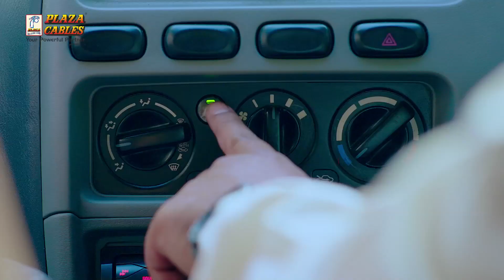PLAZA CABLES TVC- 45 SECS-BENGALI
Welcome to ASK Media & Technologies is one of the famous and renowned Delhi based production house with six key areas of  specialization. Our core service  areas  cover Audio Production, Video Production, Education E-Learning, 2D&3D Animation, Brand  Management  and  Media Buying Services. ASK Media &   Technologies reinventing ourselves, here challenges are viewed as opportunities to learn beyond the known. and  perform  beyond  the tried. We revel in the chance to enter  new markets and  defy  conventions.